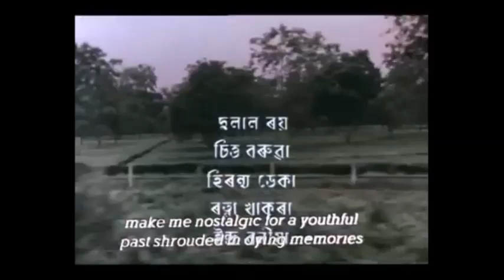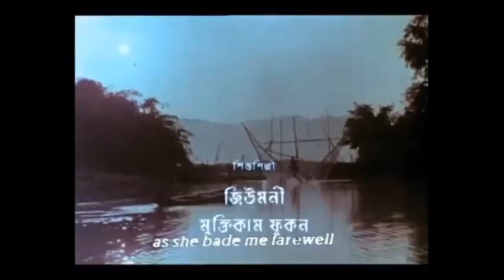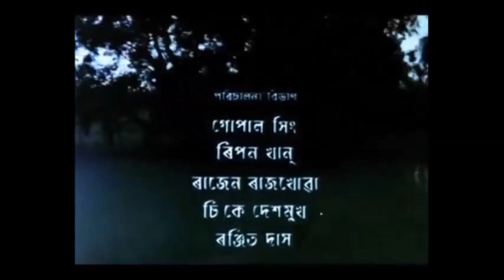Xendur Xendur APAROOPA Original VIDEO Satya Barua MUSIC Bhupen Hazarika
সেন্দূৰ সেন্দূৰ প্ৰভাতী সূৰুয
মোৰ গালে মুখে পৰিছে
পাহৰণিৰ কুঁৱলী ফলি
সোঁৱৰণি যেন আহিছে।।

মনত পৰিছে যেন অস্ত বেলিৰ
বিদায় সনা চাৱনি,
লগে লগে যেন দেখিছোঁ পুনৰ
লৱণু কোমল মুখনি।

মন পথাৰৰ সেউজ শইচত
মলয়াৰ মৃদু নাচোন,
মনত পৰিছে যেন ডেকা-গাভৰুৰ
চেনেহীৰ সাজোন-কাচোন।
মৰমী গাঁৱৰ সোণালী ৰʼদ
শাওণৰ কজলা মেঘ
ৰিমঝিম বৰষাও পৰিছে মনত
শৰালিৰ নাই লেখ।

এইয়া মাথোঁ মোৰ মৰমী আই
ঘৰমুখী পখী আহিছোঁ উভতি
পাবলৈ কোলাতে ঠাই।।